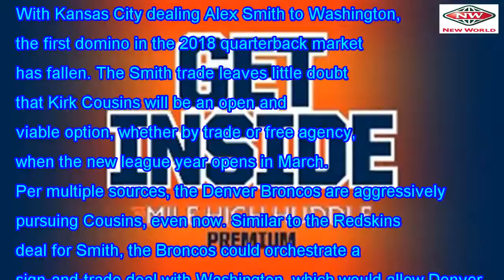Here's How The Denver Broncos Could Acquire Kirk Cousins Right Now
With Kansas City dealing Alex Smith to Washington, the first domino in the 2018 quarterback market h...